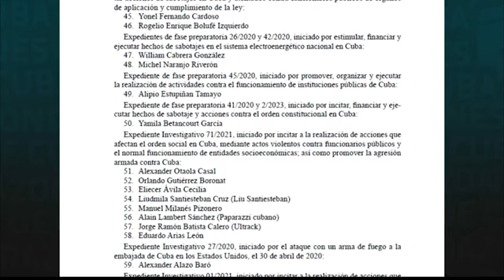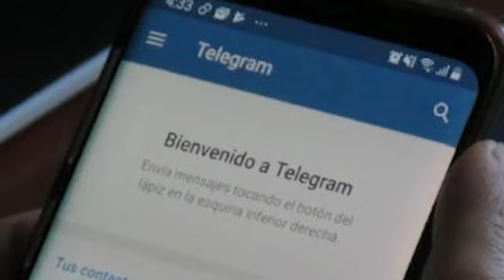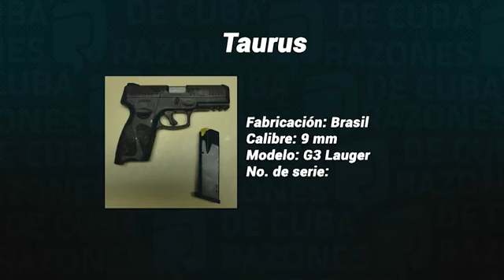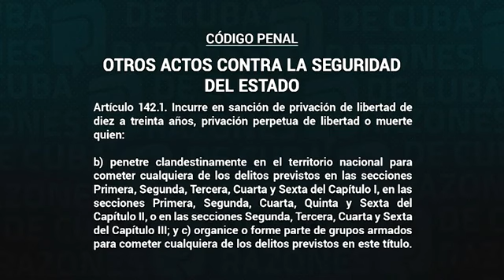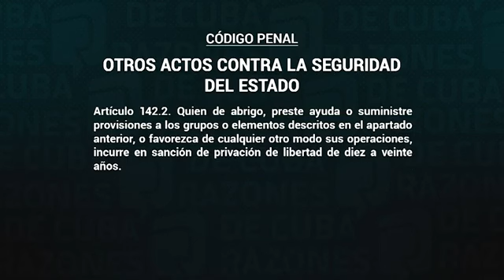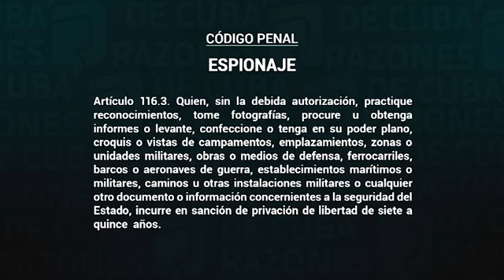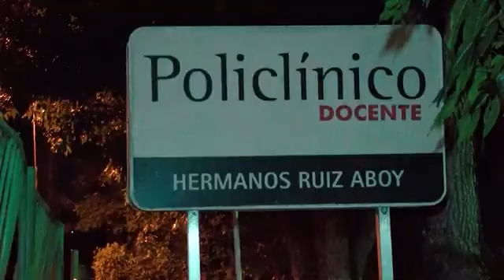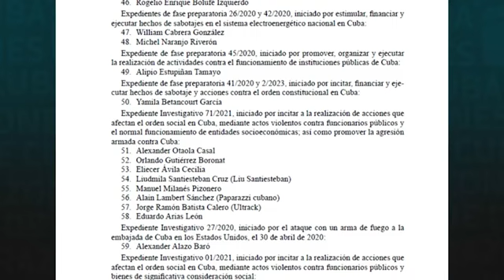Fuerzas del MININT desarticulan plan terrorista contra Cuba, organizado y financiado desde los EE UU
En diciembre del año 2023 el gobierno cubano publicó en la Gaceta Oficial de la República la lista de personas y entidades que patrocinan el terrorismo contra Cuba; dos días después se dio a conocer información preliminar sobre la neutralización de un nuevo plan de reclutamiento para ejecutar acciones violentas en nuestro país, que pretendía realizar un ciudadano cubano residente en los Estados Unidos.
Como resultado de la investigación llevada a cabo por los órganos especializados del Ministerio de Interior (MININT), se detuvo al ciudadano Ardenys García Álvarez, principal ejecutor de esas acciones, gestadas en territorio estadounidense, quien había emigrado a ese país, de manera ilegal, desde el año 2014, así como a otros implicados residentes en el territorio nacional.
García Álvarez penetró ilegalmente a Cuba por vía marítima e ingresó armas de fuego y municiones.
El accionar de las fuerzas del Ministerio del Interior (MININT), evitó la concreción de los planes diseñados, dirigidos y financiados, una vez más, desde los Estados Unidos y generó un proceso investigativo enfocado en los hechos y en las personas involucradas. (Tomado del RazonesDeCuba)